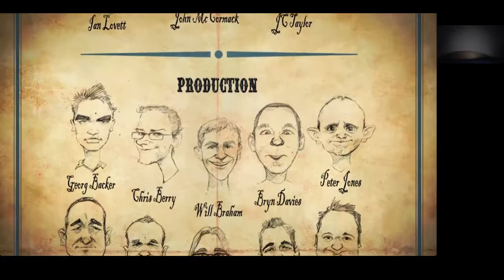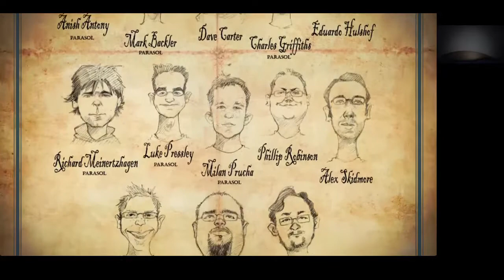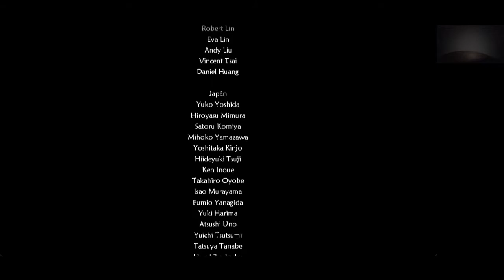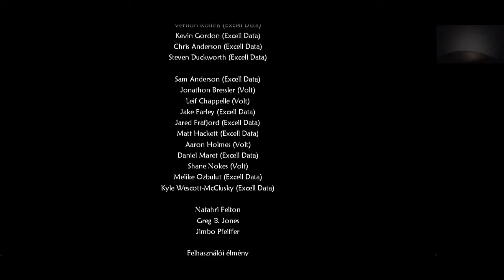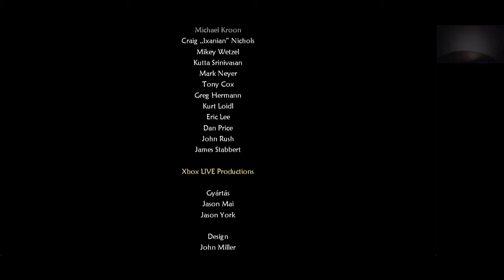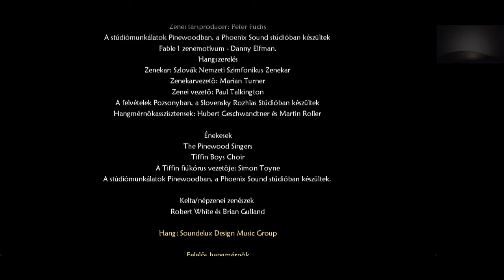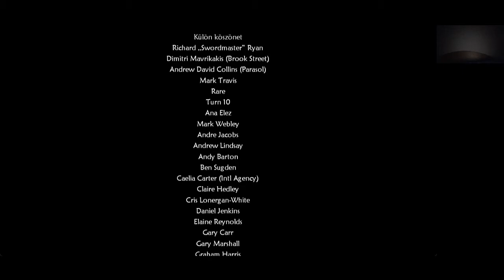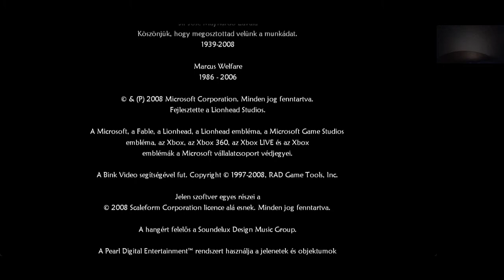DÖGÖLJ MEG, LUCIEN FAIRFAX!!! Fable 2 végigjátszás #30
A franchise leggyűlöltebb bossa végre megkapta, amit érdemelt, és ezzel teljesülhetett egy kívánságom.